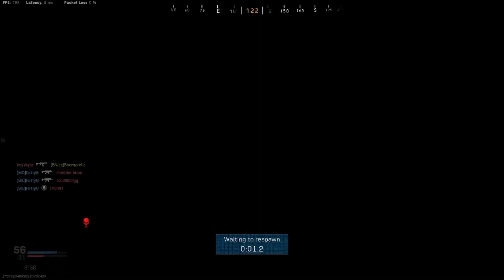God damn mods